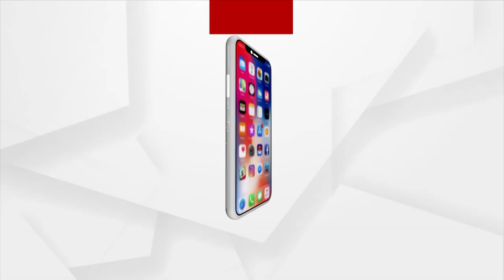Amit Shah Introduces CrPC Amendment Bill 2023 In Lok Sabha